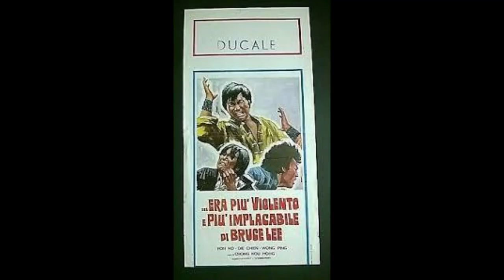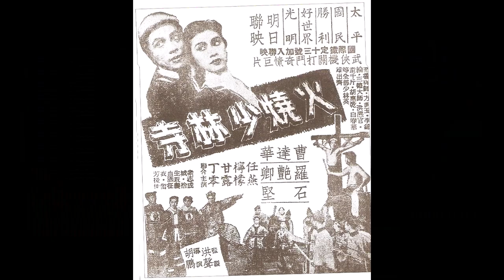DRAGONLAND TRAILER 2023: DAL CINEMA MUTO A BRUCE LEE!